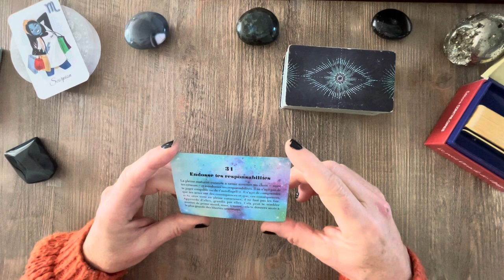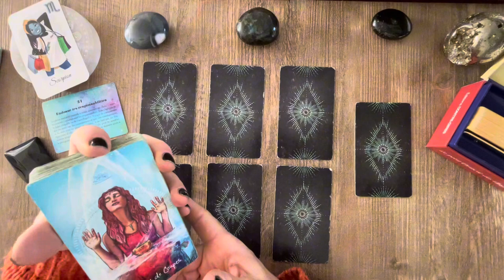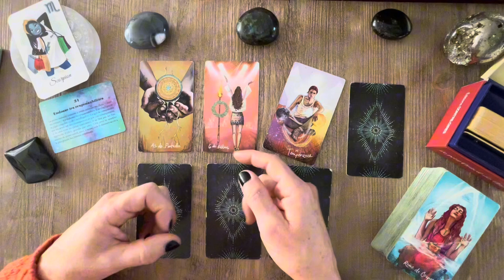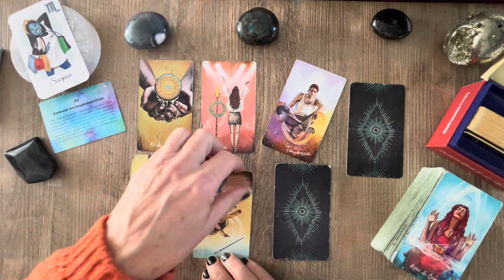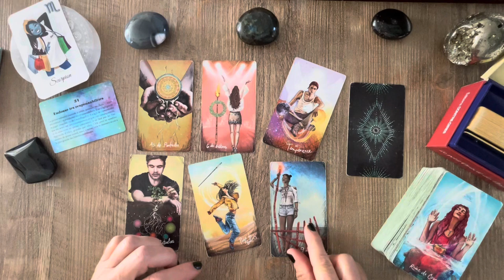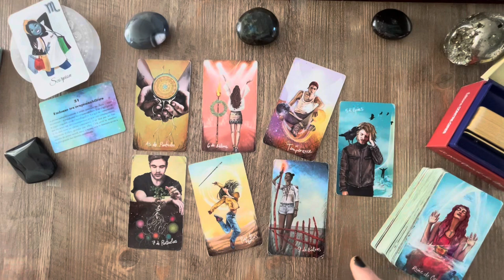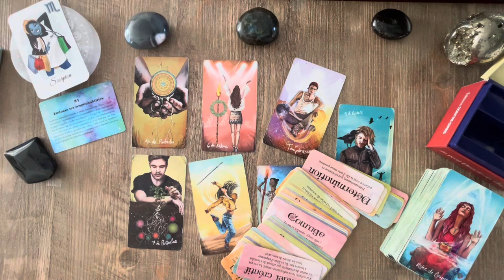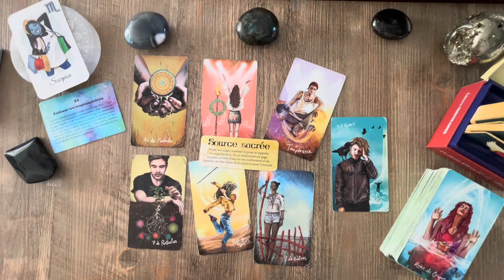SCORPION « Pacifier une situation en assumant votre choix. » Guidance du 18 au 31 déc 2023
Jeux utilisés :
Oracle de la prophétie des Étoiles de Carole-Anne Eschenazi
Light Seer’s Tarot de Chris Anne